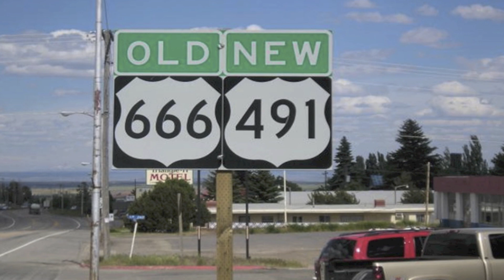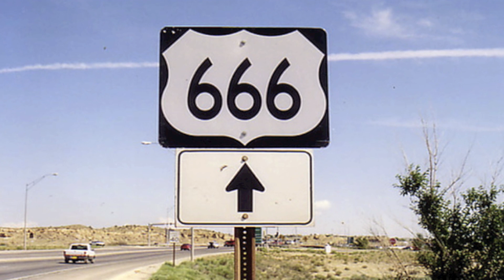This Is The Reason People Don't Like Driving On This Road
This is the reason that people don't like driving on this road. We take a look at the reason why people don't like driving on this road.

Once darkness falls on the desolate road, the witnesses claim to see headlights coming up behind them. Despite the fact that they reach high speeds, the car seems to gain on them quickly. Many pull over in order to get out of the way of the dangerously close vehicle. Many witness the vehicle speeding fast past them. Others look up to view the vehicle and discover that there was no vehicle at all. There are many hostile spirits that are said to reside on the haunted highway.